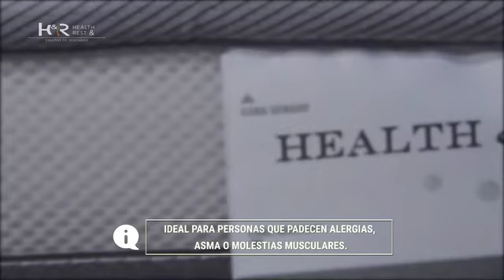Colchón viscoelástico Ergo V gel III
Ideal para personas que padecen alergias, asma o molestias musculares